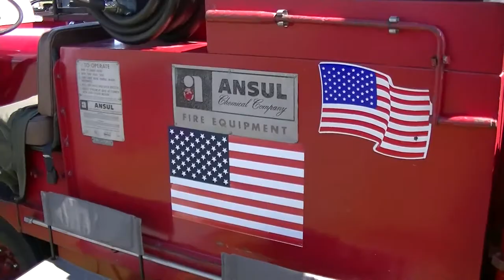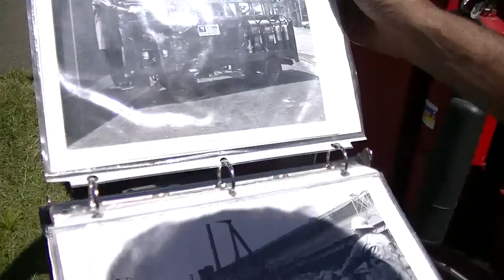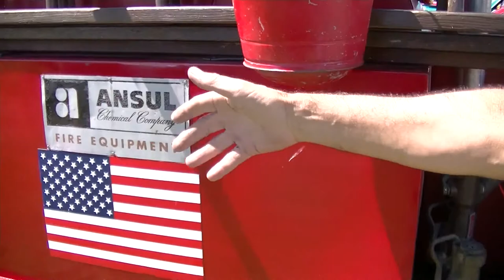Ansul Dry Fire Engine. 1946 Ansul Model 1646 Dry Chemical Steel Mill Fire Extinguishing Engine.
Ansul  Mini Fire Response Vehicle. Sized to run the floors of a steel mill.  Made by H.H. Manufacturing Long Beach CA. New Castle PA, August 22, 2015.